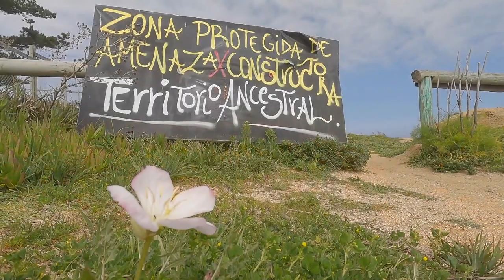REPRESENTANTES DE EL QUISCO Y ALGARROBO SE REÚNEN CON CONSEJERO DEL CONSEJO DE MONUMENTOS NACIONALES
Un importante apoyo recibieron esta mañana las comunidades de El Quisco y Algarrobo que trabajan por la defensa patrimonial en sus territorios. José Osorio, presidente de la Agrupación Chilena de Zonas y Barrios Patrimoniales, visitó el sector de la "Parcela 30" de Punta de Tralca y pudo interiorizarse con la problemática generada por la pretensión inmobiliaria conversando con representantes de los movimientos Salvemos Punta de Tralca y Defensa Punta Fraile, y las corporaciones Hidrodefensa y Artistas Pro Ecología. El mismo Osorio, como vecino, participó activamente en las gestiones que concluyeron con la declaratoria de Zona Típica del Barrio Yunqay en 2009, y hoy, fruto de su destacada labor, es consejero del Consejo de Monumentos Nacionales.